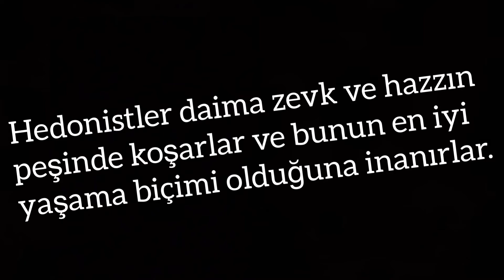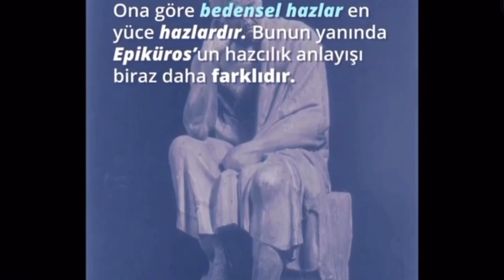HEDONİZM nedir? Nasıl yaşanır? #41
En üst iyiliğin haz olduğunu ileri süren görüşlere verilen genel addır. Hedonizmi ilk ortaya atıp savunan Sokrates’in öğrencilerinden Kirene’li Aristippos’tur. Hedone eski Yunancada haz ve zevk anlamına gelmektedir. Hedonizm ise hazcılık demektir.

Hedonistler daima zevk ve hazzın peşinde koşarlar ve bunun en iyi yaşama biçimi olduğuna inanırlar.